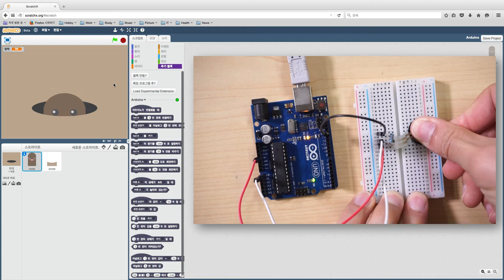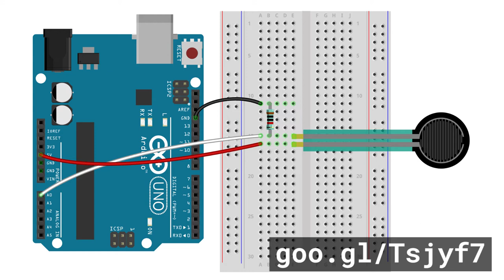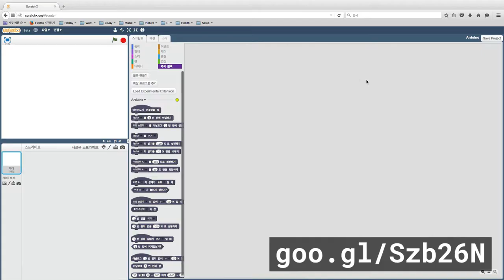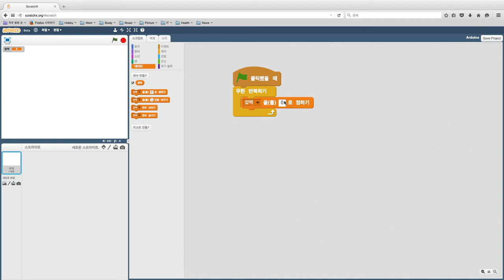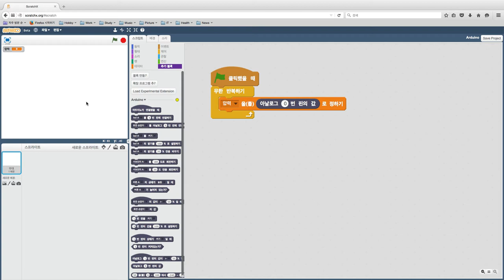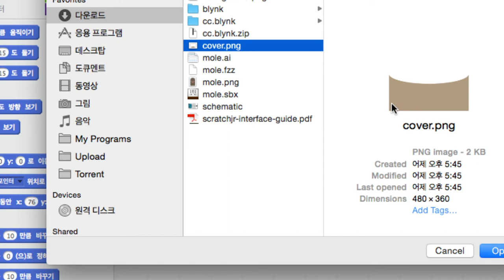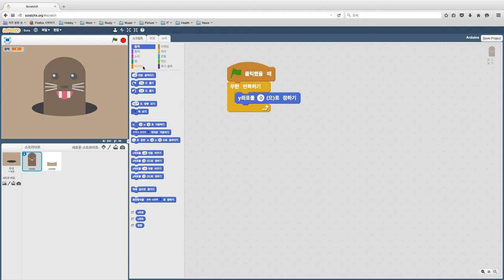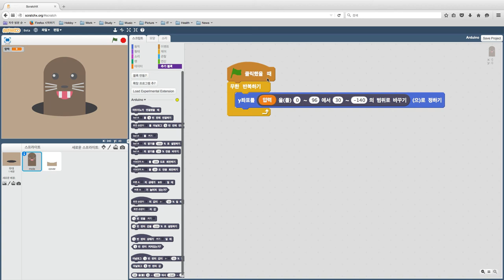스크래치X - 두더지 눌러주기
두더지 눌러주기